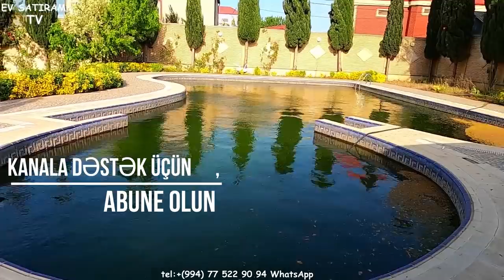NOVXANIDA BU EVE BAXMAQ ISTERDIM (VİDEO)/Недвижимость в Баку /bina az/ev elanlari/bag evleri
ev elanlari
son kiraye ev elanlari
dasinmaz emlak
 alqi satqisi
Menziller
kiraye evler
dasinmaz emlak alq? satq?s?
yeni emlak
ev sekilleri
ev satilir
ev satiram
ev elanlari
menziller
menzil almaq
menzillerin satisi
menzillerin alqi satqisi
MENZILLERIN TEMIRI
bina az yasamal
emlak az
emlak bazasi
emlak saytlari
emlak bazari
emlak elanlari
emlak alqi satqisi
emlak sayti
obyekt arenda
obyekt
obyektler
obyekt satisi
obyektelerin icaresi
satiram az
satiram

ev elanlari
masazirda evler,
masazirda torpaq,
masazirda ev,
masazirda oteller,
masazirda torpaq sahesi,
masazirda villa
xirdalanda evler,
xirdalanda ev,

obyekt satisi
obyektelerin icaresi
satiram az
satiram
продается дом
1 комнатные квартиры в баку
предлагается квартиры
badamdarda evler
bahali evler
suvalanda evler
1 غرفة نوم فيلا / بيت للبيع في دبي لاند
2 غرفة نوم فيلا / بيت للبيع في دبي لاند
3 غرفة نوم فيلا / بيت للبيع في دبي لاند
4 غرفة نوم فيلا / بيت للبيع في دبي لاند
مناطق مجاورة
1 غرفة نوم فيلا / بيت للبيع في دبي
2 غرفة نوم فيلا / بيت للبيع في دبي
3 غرفة نوم فيلا / بيت للبيع في دبي
4 غرفة نوم فيلا / بيت للبيع في دبي